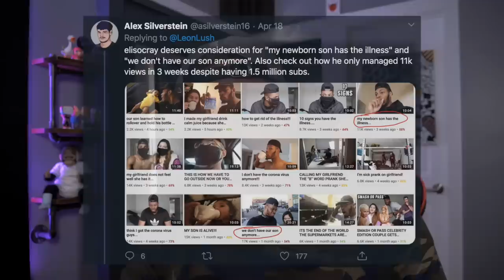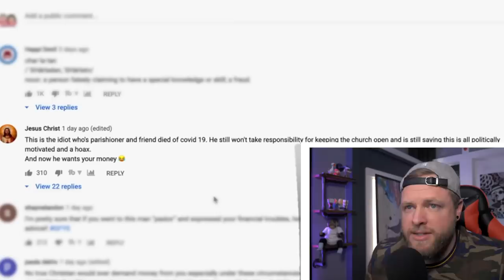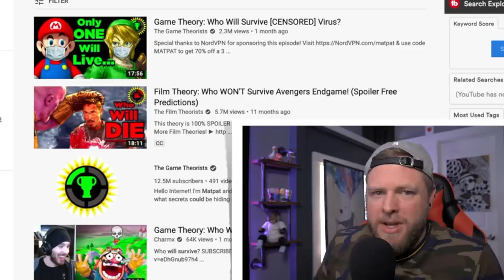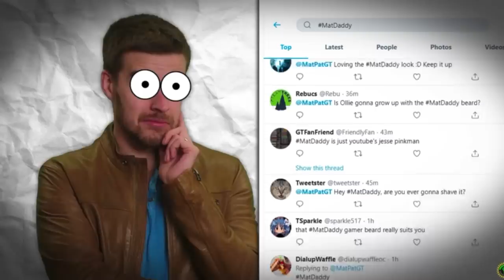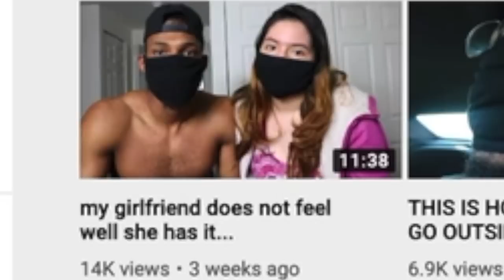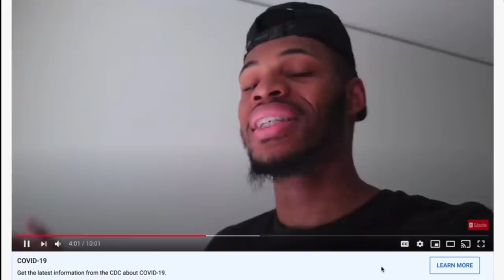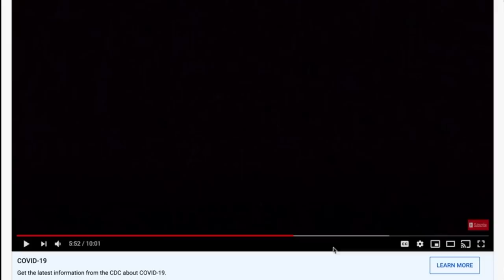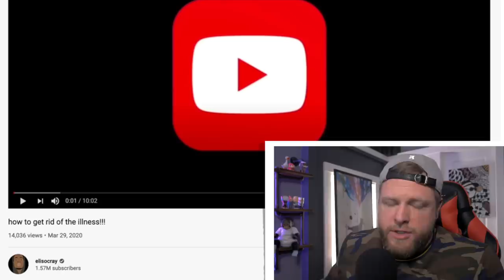Trash COVID-19 Videos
Just got a mosquito bite guys I think I have covid 19